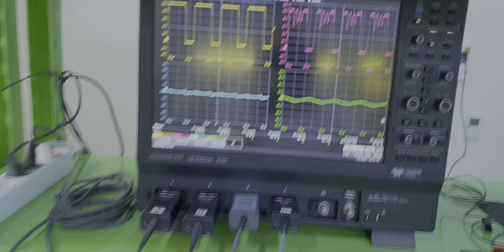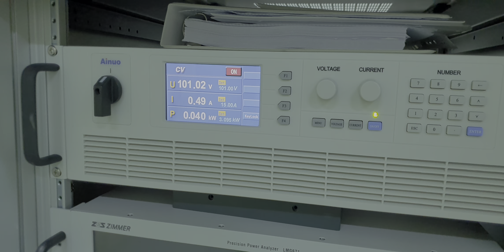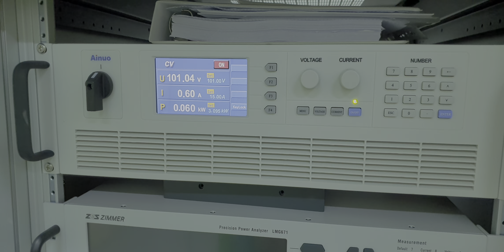passive ci diode 400pf 100Vin 30Duty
자료백업